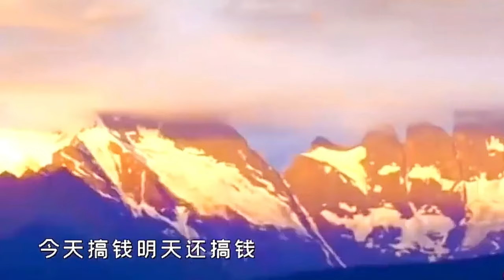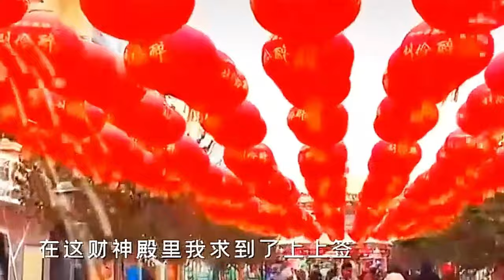[MV] 《财神殿里的上上签》 - 黄文文 「命运得看天，昨天搞钱，今天搞钱，天天搞钱，为什么裤兜里还是没有钱」